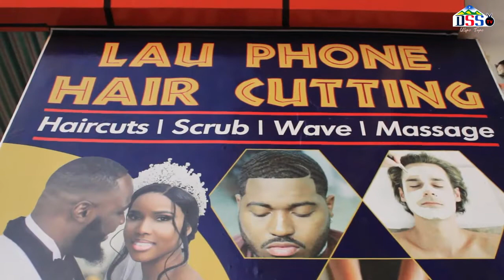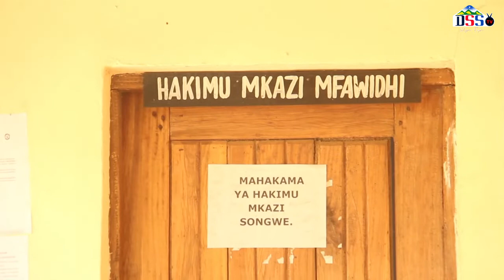ATIWA MBALONI KWA UTOVU WA NIDHAMU(MATUSI)